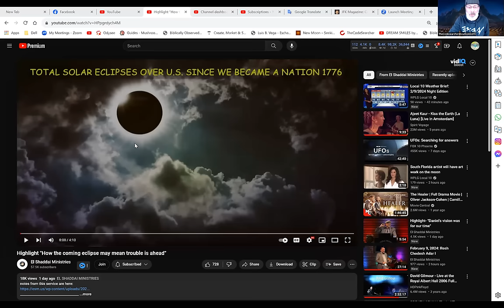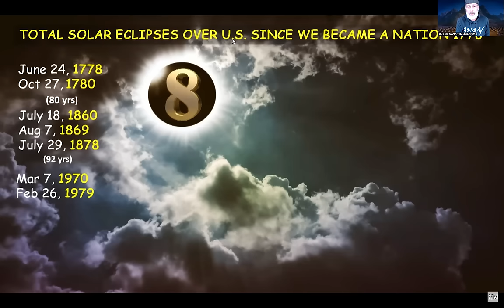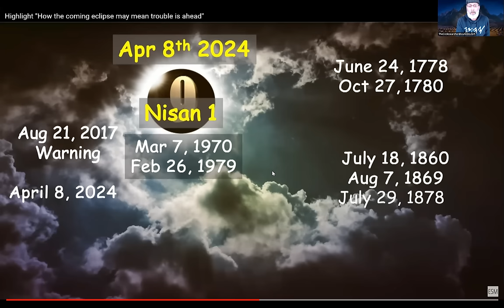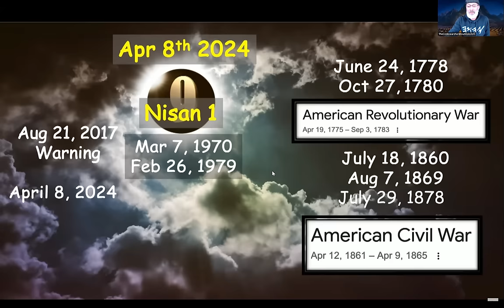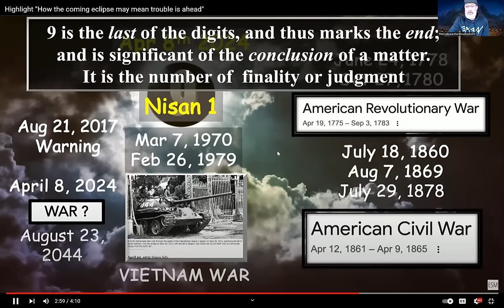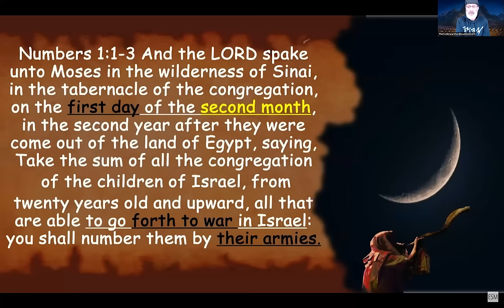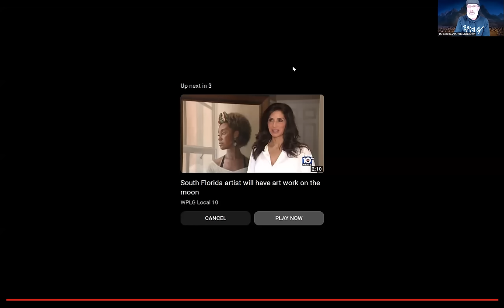El Shaddai Ministries CONFIRMS the ECLIPSE meaning.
El Shaddai Ministries confirms what Joanthan TheCodesearcher has been saying about the meaning of this sign
Bible Codes
Torah Codes
A&Ω Productions